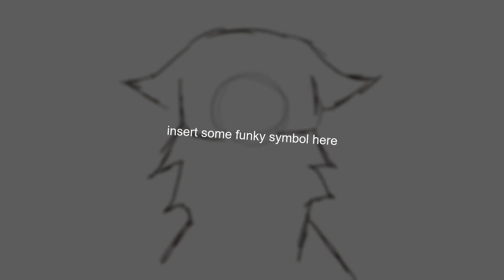TWIG [] YCH ANIMATION MEME [OPEN]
trying to save up for an ipad because drawing on pc has been causing me bad neck and back pain, and i dont wanna risk it becoming chronic!!!
this is my first time ever opening a ych auction, so sorry if im wonky a little :')

RULES:
- PLEASE do NOT bid unless you can afford!!
- Payment is done upfront and I will start work once I receive it.
- Refunds aren't possible unless I haven't started work yet or I cannot complete the commission myself (At which point i'll only refund a certain percent depending on how much of the comm has been done)
- Payment must be complete within 72 hours after winning the auction.
- If you win the auction, I'll contact you on either Discord, Twitter or Instagram (Though Discord is preferred).
- The auction will be open for 3 days after the first SB, or until somebody takes AB 3

- Bid in the pinned comment!!
- SB means starting bid, and it means you're starting the auction. AB means autobuy and taking the highest autobuy will win you the auction automatically
- By all means DO NOT delete bid comments!
- When bidding, please reply to the previous highest bid !!

INFO:
- Character can only be feline or canine !!
- No shading unless you choose AB 2 or above
- No super complex tweening on the PMV bits unless you choose AB 1 or above
- Editing will be better in the final product
- You can come up with anything you want for the PMV bits, as long as you provide me with the proper info

PRICES:

SB (Starting Bid): 150€
MI (Minimum Increase): 10€
AB 1 (Autobuy): 350€ (+ complex tweening on the pmv bits)
AB 2: 450€ (+ complex tweening, shading and an extra icon)
AB 3: 550€ (+all of the previous things from the other ABs + 3 shaded fullbodies or 6 headshots)